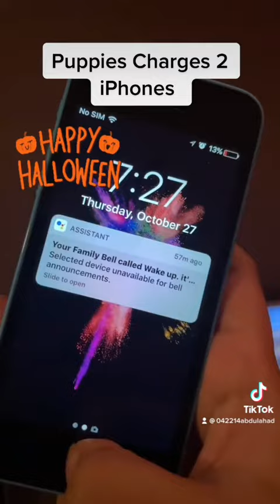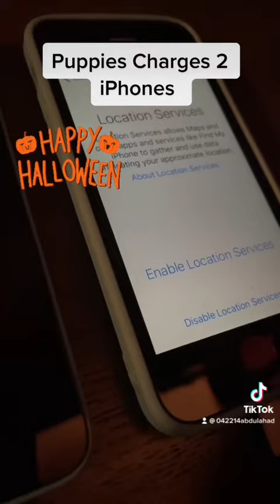Puppies Charges Two iPhones!